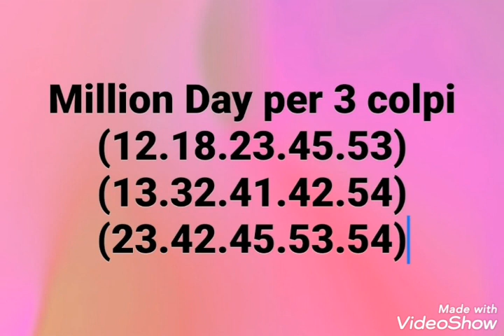Million Day per 3 colpi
Million Day